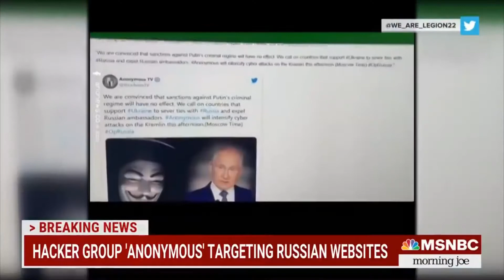Hacker Group Anonymous Declares 'Cyber War' On Putin's Russia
The online hacker group known as 'Anonymous' has declared that it is at 'cyber war' against Russia and the regime of President Vladimir Putin, targeting more than 1,500 Russian websites. U.S. officials confirmed they have seen evidence of the Anonymous hacks.

KILLNET threatened to "destroy Romania, the United Kingdom and Moldova" if they are not released in 48 hours. Now ANONYMOUS has juts "DECLARED WAR" on PUTIN & RUSSIA thanks to KILLNET!!